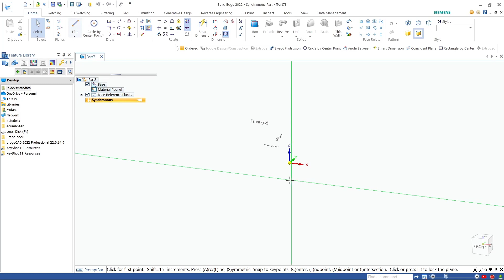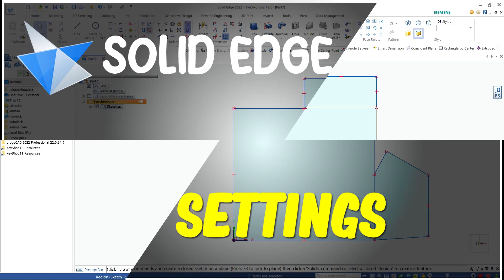Solid Edge How To Use Snap Settings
Learn solid edge basic tutorial for beginner how to use snaps from keyboard